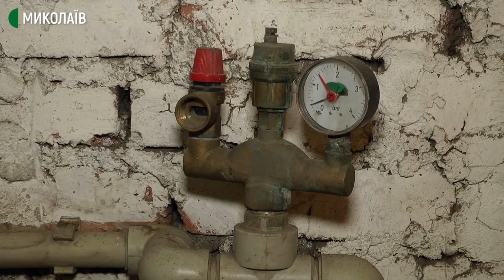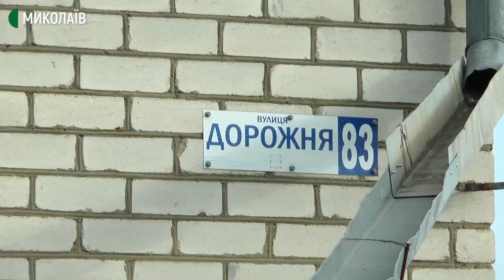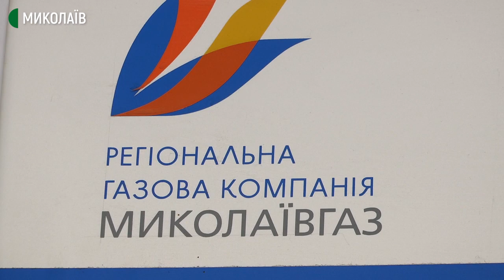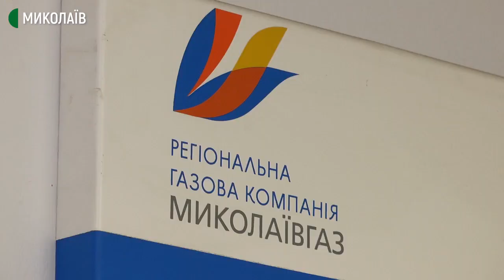Дві вулиці у Миколаєві не мають газопостачання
В Центральному районі Миколаєва у мікрорайоні Тернівка дві вулиці Святкова та Дорожня ніколи не мали газопостачання. Відстань між вулицями, де газопостачання є, та тими, де немає – близько двох кілометрів.
Місцеві жителі стверджують, що звертались до влади, аби їм допомогли газифікувати домівки.